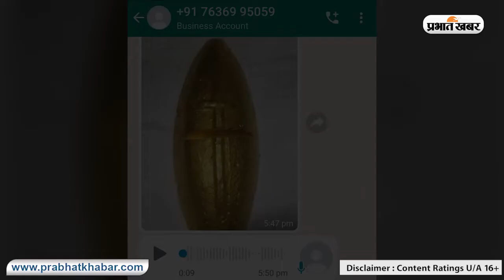आधे से कम कीमत पर मिल रहा दो किलो से ज्यादा सोना, आप खरीदेंगे ?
दो किलो 300 ग्राम का सोना सस्ते दाम पर मिल रहा है ?  क्या आप खरीदना चाहेंगे. सोना खरीदने से पहले आप इसकी जांच करा सकें इसके लिए कुछ सोना मुफ्त में दिया जायेगा. आप जांच करा लें सही लगे तब भी खरीदें. सोना बेचने वाला कोई बड़ा सुनार नहीं एक गरीब परिवार जो मजदूरी करके अपना पेट पालता है. अब सवाल है कि इसके पास सोना आया कैसे ? तो सोना मिलने की एक रोचक कहानी जिसमें गंगूा मामा और खुदाई शामिल है. कुएं की खुदाई के दौरान ये सोना मिला और मामा उसे सबसे छिपाकर घर ले आया.
इनके पास आपके हर सवाल का जवाब है. फोन पर आपको पूरी कहानी बताने वाले के पास आपके हर सवाल का रोचक जवाब है.  ऐसा ही कॉल हमारे सहयोगी विवेकानंद सिंह के पास भी आया.